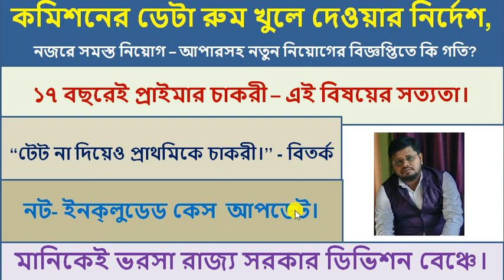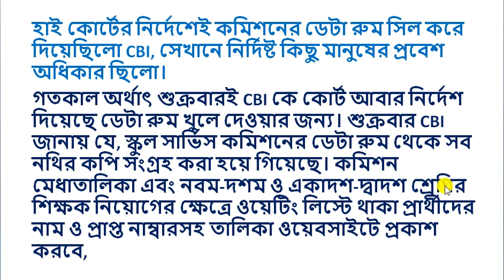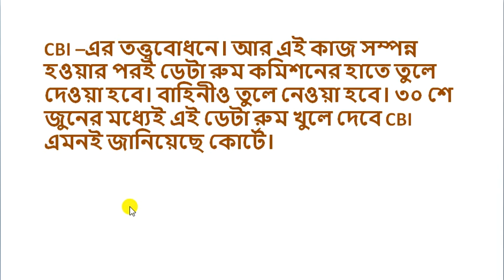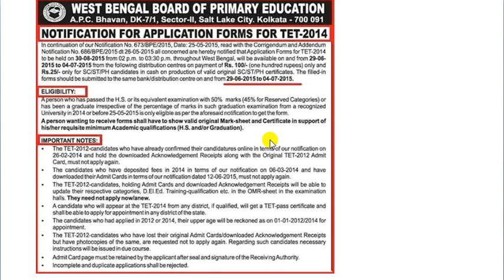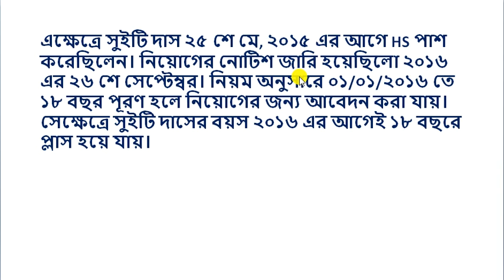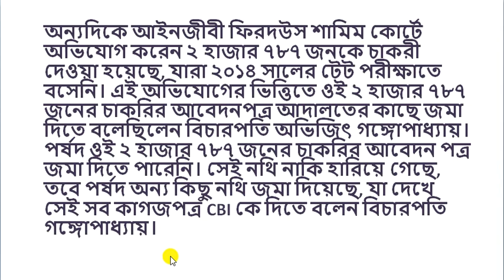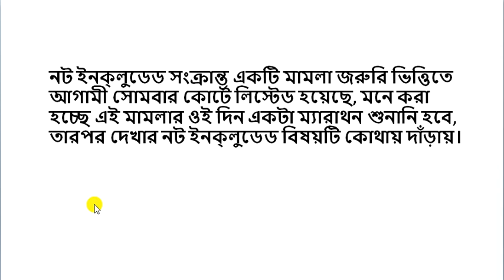ডেটা রুম কমিশনের আন্ডারে যাবে। নট ইনক্লুডেড কেস। টেট না দিয়ে চাকরী বিতর্ক। মানিকবাবুতে ভরসা সরকারের।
Teacher Recruitment Update...

* C-TET
* Pedagogy Tutorial
* Math Tutorial
* English Tutorial